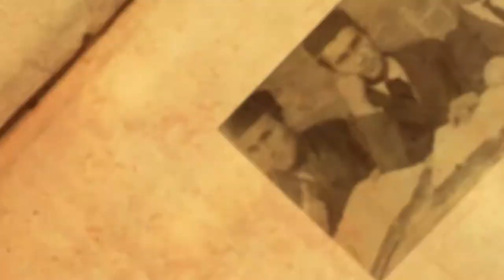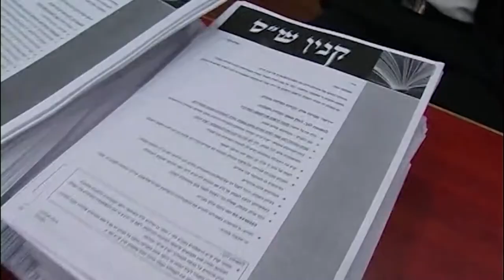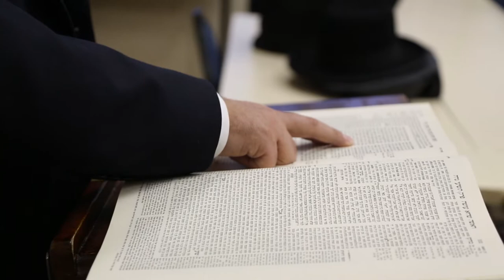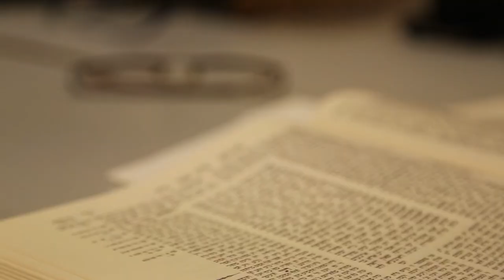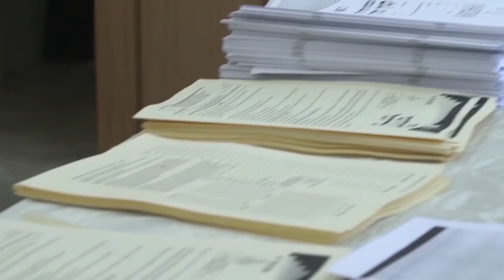Dirshu France Clip Événementiel